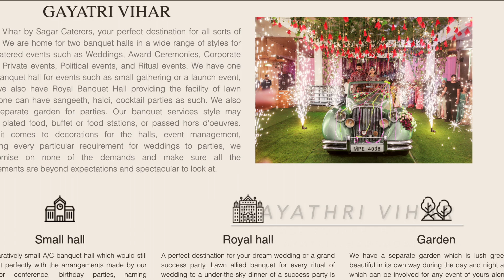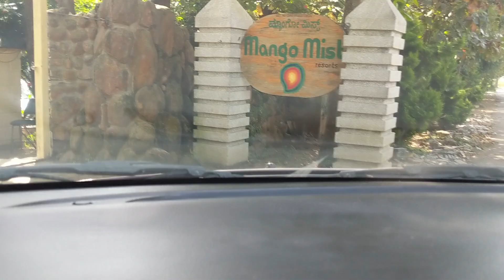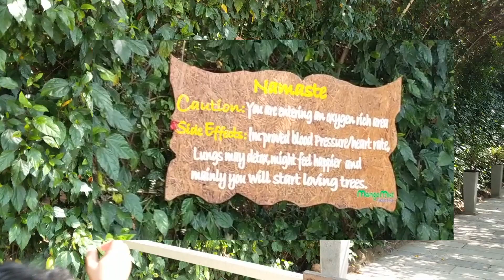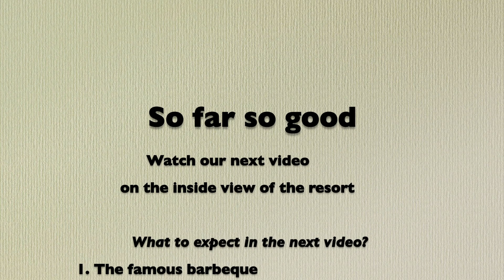Holiday trip to a resort | review of resort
Holiday trip to a resort | review of resort, in 2021

Watch the part 2 of the resort after this

First time, we are recording our holiday trip to a resort and also reviewing the resort with no paid promotions.

✰Watch other recipes from Threya Makers - the trio of making✰

🥭Raw Mango 🥭 which one is your favorite?

🍌Raw Banana Chips / Banana Sweet which one will you make today? 🍌

🥔Potatoes are famous for snacks! Which one you will like? 🥔

ರವೇ ಮತ್ತು ಆಲೂ ಇದ್ದರೇ ಈ ದಿನ ಸ್ನಾಕ್ಸ್ ರೆಡಿ । I made these snacks with just rawa and potato

Timeline in Mango Mist Resort - Part 1
00:00 Starting a trip
00:23 Manyata Tech Park
01:31 Mehkri Road - destination wedding locations
02:49 🐯🐅 Bannerghatta Road 🐯🐅
03:50 Nisarga Nandana
04:21 Almost there
05:25 Wait Wait I did not see
06:58 Entry is fantastic
07:29 What? Alphanso?